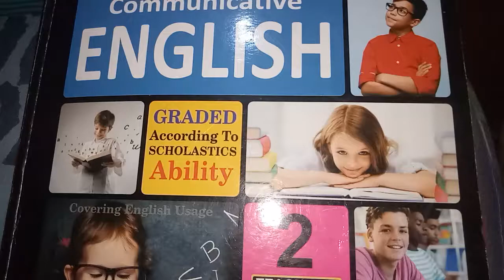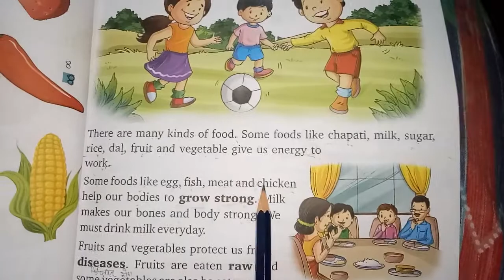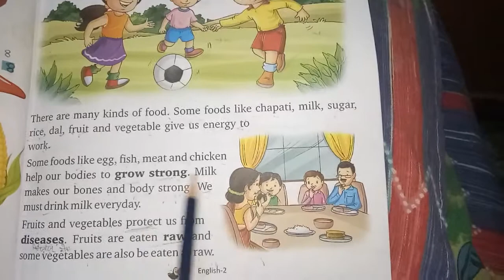Class-2nd, English Reader, ch-2( our food)